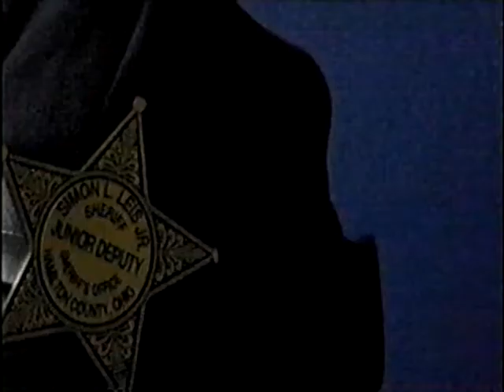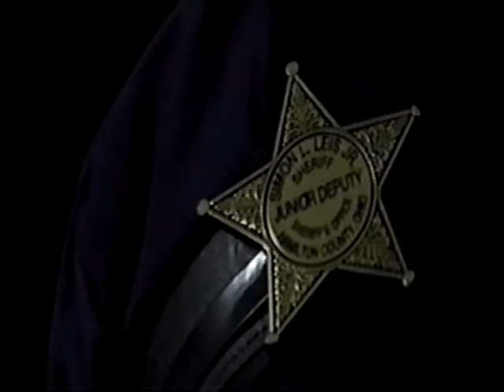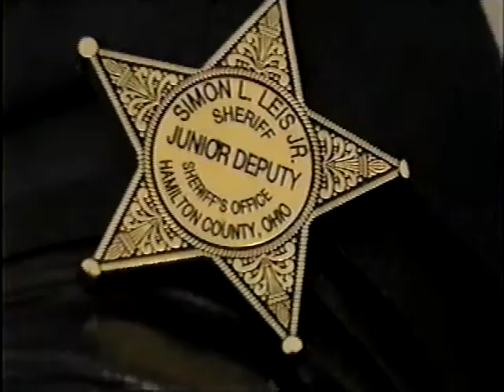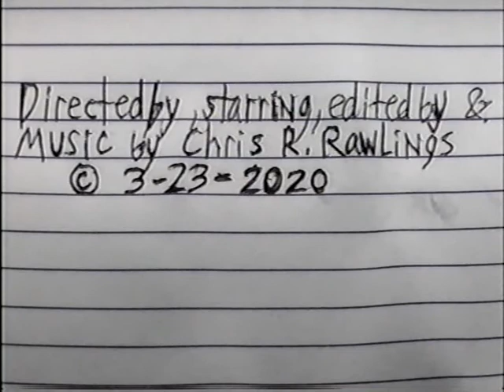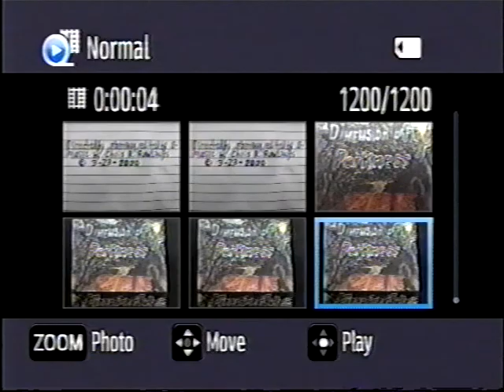Dimension of Darkness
This original movie idea was inspired by an audio drama tape recording my friend Mike Webber and I recorded back when we were still in middle school around 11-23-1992. I overdubbed parts of the soundtrack and dialogue from the audio tape for a new video. It was difficult working alone but I found ways to make it seem like I was interacting with a random stranger that died at the same time as me and ended up temporarily stranded in a purgatory dimension with these two fictional characters. The video was finished on (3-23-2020) when I was done editing and producing it by myself. It features original electric guitar music by me and a brief appearance of my friend Chris L.